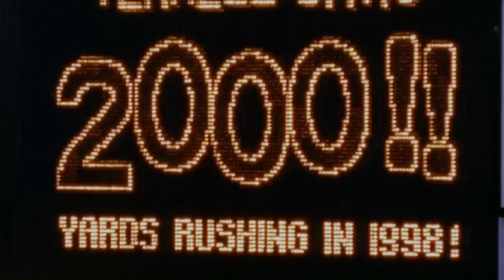Terrell Davis Rushes for 2000 Yards In a Single Season | A Football Life | NFL Network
Terrell Davis not only joined the elite 2000-yard rushing club, but carried the momentum into a record-breaking playoff run that sparked a Super Bowl title for the Denver Broncos.